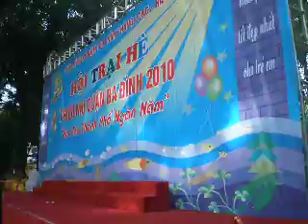KHÔNG KHEN MÌNH CHÊ NGƯỜI